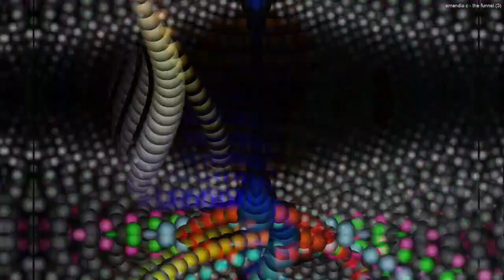[EPILEPSY WARNING] Movie 23 04 12 10h59m59s *Photosensitivity Warning*